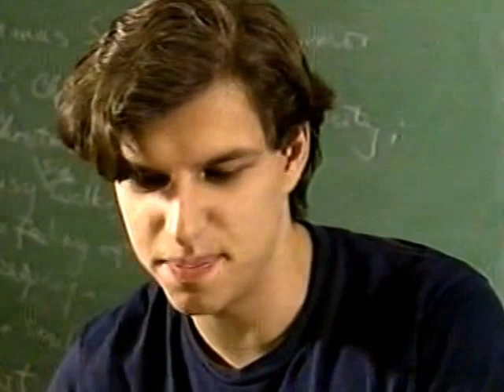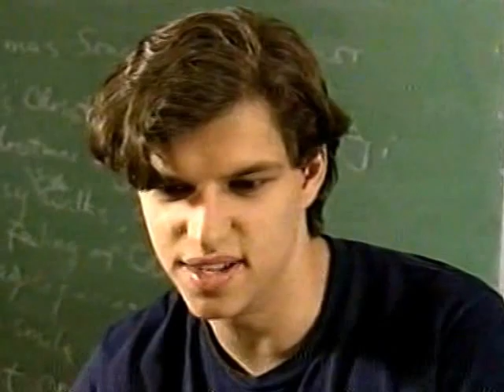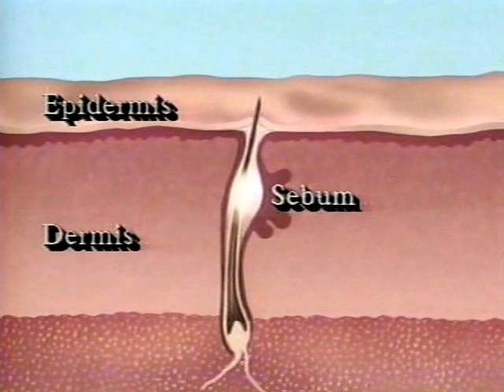Lewis M. Feder, MD. "War against Acne". Richard Bey (TV Show 3)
Dual Action Acne Gel
Lewis M Feder, MD. LIVE. The Richard Bey TV Show